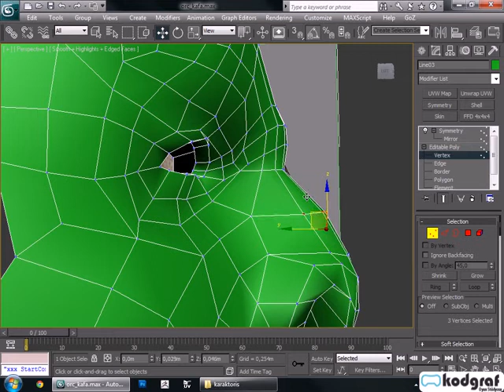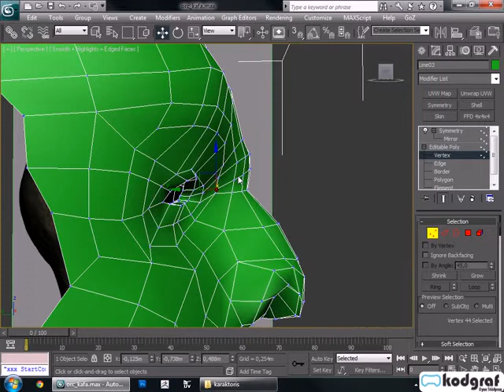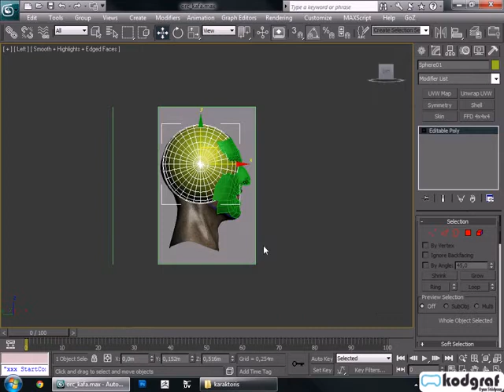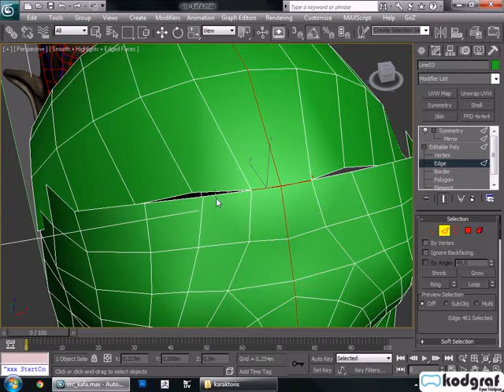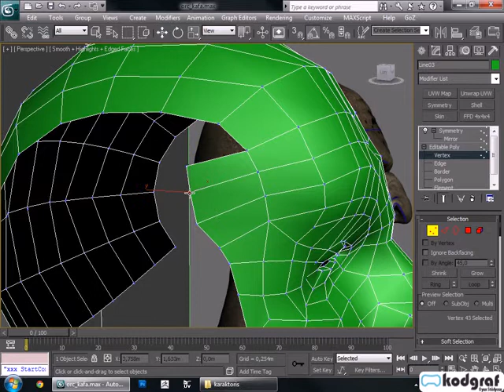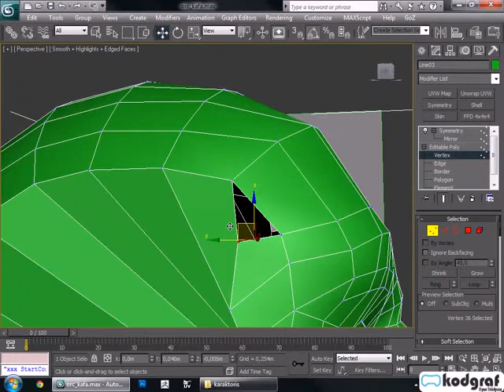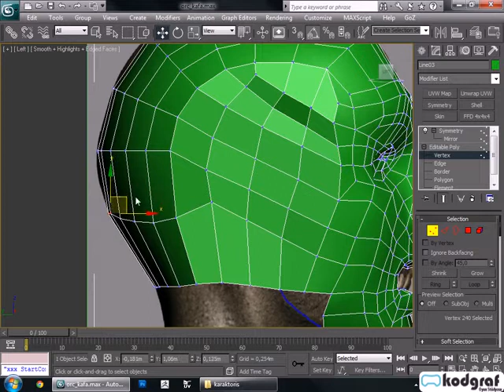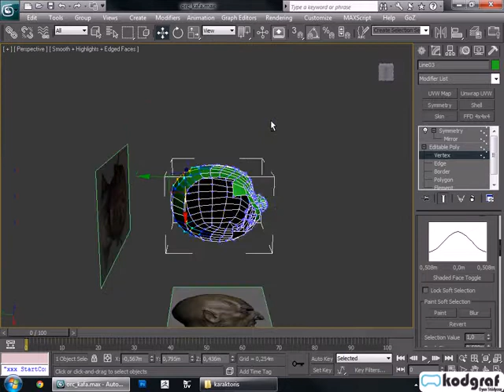3D STUDİO MAX İLE KARAKTER MODELLEME BÖLÜM 2 YÜZ VE KAFA PARÇA 5